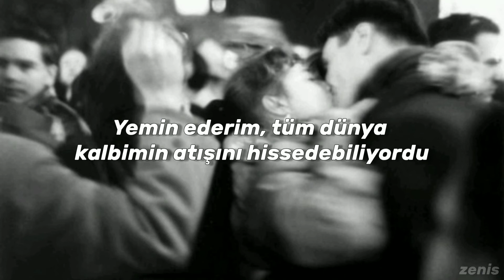sade - kiss of life | türkçe çeviri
lyrics:

There must have been an angel by my side
Something heavenly led me to you
Look at the sky
It's the colour of love
Something heavenly came down from above
He led me to you
He built a bridge to your heart, all the way
How many tons of love inside? I can't say
When I was led to you
I knew you were the one for me
I swear whole world could feel my heartbeat
When I lay eyes on you
I-I-I-I-I
You wrapped me up in the colour of love
You gave me the kiss of life
Kiss of life
You gave me the kiss that's like
The kiss of life
Wasn't it clear from the start?
Look the sky is full of love
Yeah, the sky is full of love
Kiss of life
Kiss of life
Kiss of life
In the moonlight baby
It must have been an angel came down from above
Giving me love, yeah